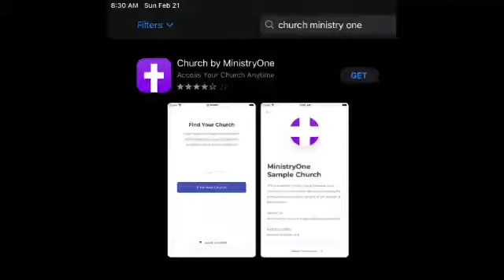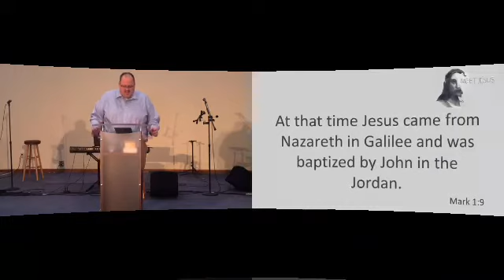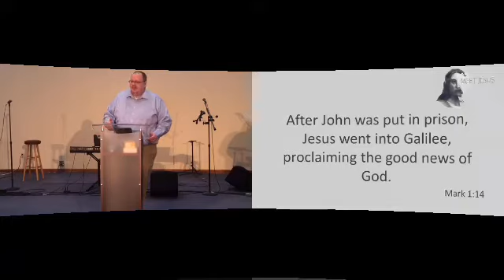Sunday Morning Service - 2/21/21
The 1st week of our 6 week Lent series; we are going to meet the Son of God!